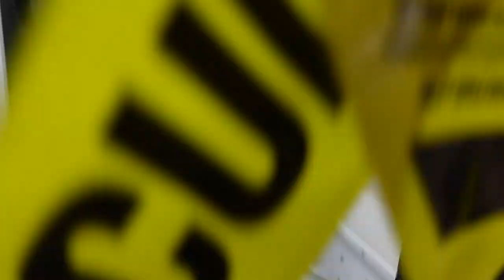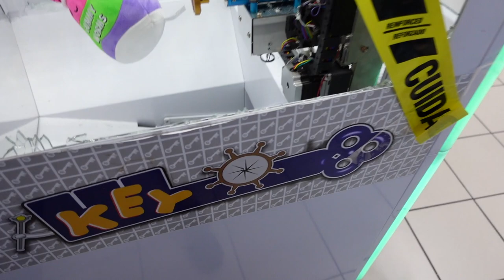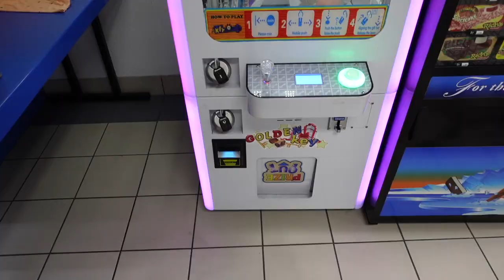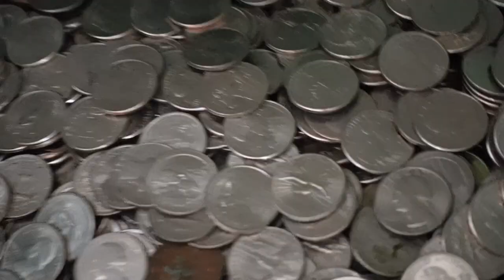SOMEONE BROKE INTO OUR MACHINES!! | day in the life owning an arcade business at 18 & 20 years old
Working for yourself always comes with surprises➡️IT HAS FINALLY HAPPENED... SOMEONE BROKE INTO OUR MACHINES!
We document our business journey, and that includes days like these...the good and the bad. We hope you enjoyed more of a look into our lives.

COIN COUNTER
CHEAPER Coin Counter
VLOG CAMERA